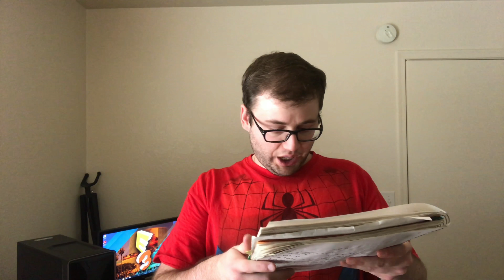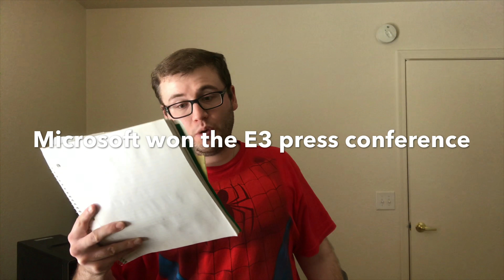My Top E3 Games of 2018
Sorry this late, it’s a bit choppy on the editing and cutting room floor but here’s my top 30 Games of E3 of 2018, Enjoy!👍🏻